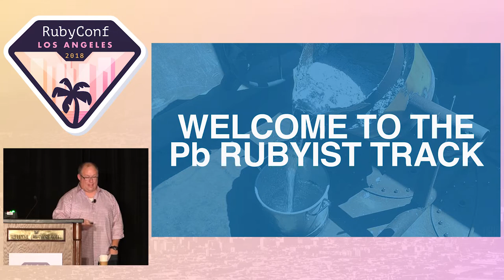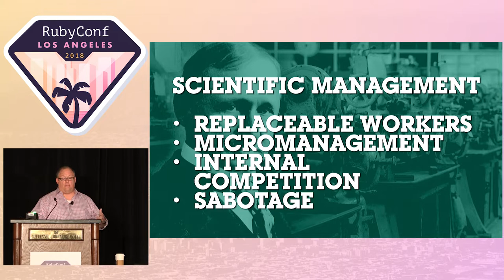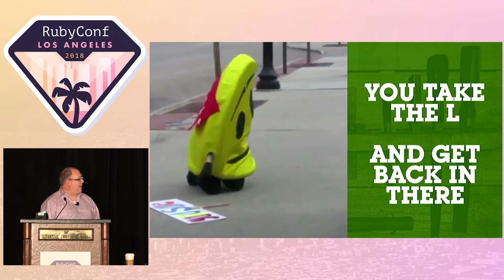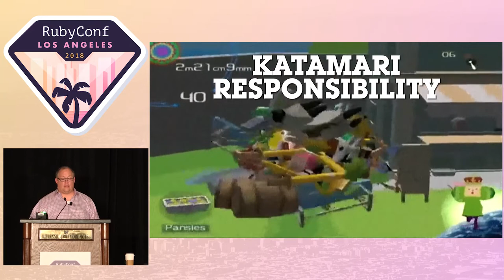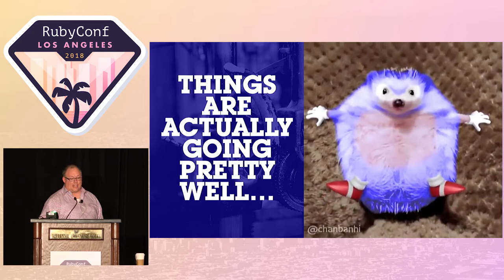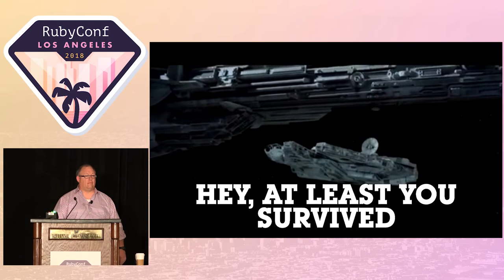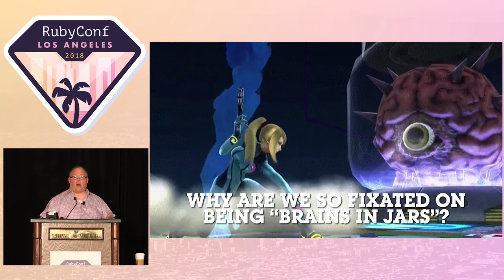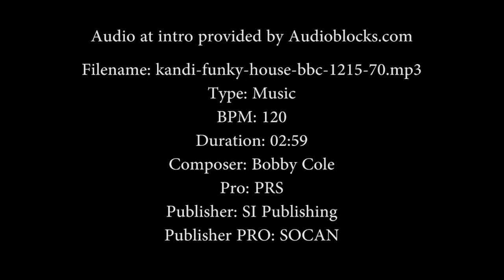RubyConf 2018 - The New Manager's Toolkit by Brandon Hays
Congratulations, you've been entrusted to lead a team! But wait... what does that mean? You didn't go to school for this. You may not have even been told what your job exactly is. Some call this new responsibility the "Stone of Triumph".

In this talk, we'll explain leading and managing (and how they're different), outline what success looks like, and show techniques to get there. You'll learn how to build the skills and tools to carry the "Stone of Triumph" with less pain, and set yourself up for a long and happy career leading creative and technical teams.